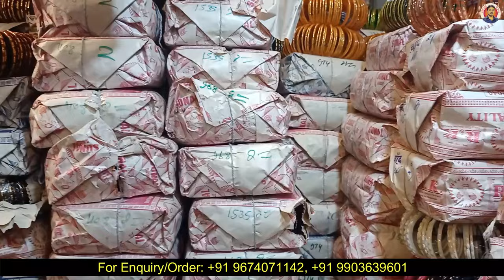₹4/- Se Kanch Ki Chudi Wholesale Store Kolkata | Bangles Market Barabazar,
Seller information:
Seller information
Shop Name - Sai Nath Bangal Store
Shop Address - 37/5, Canning Street, 1st Floor, Kolkata-700001

Shop Description - Wholesaler & Retailer of All kinds of Glass Bangles